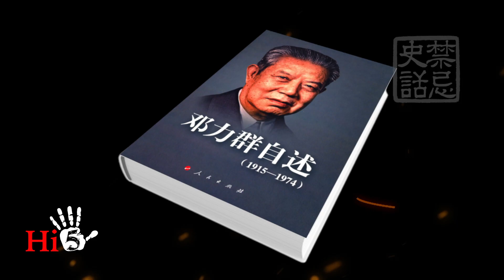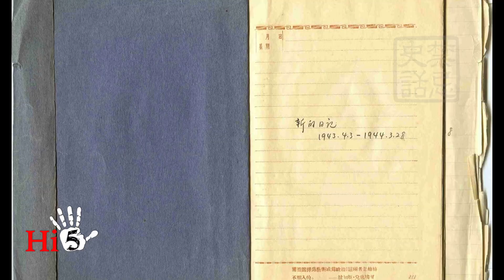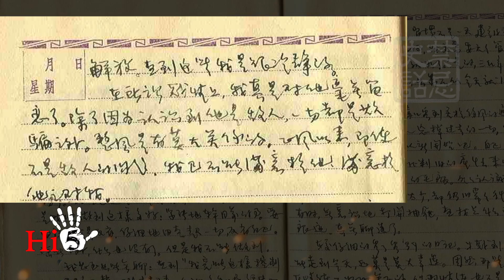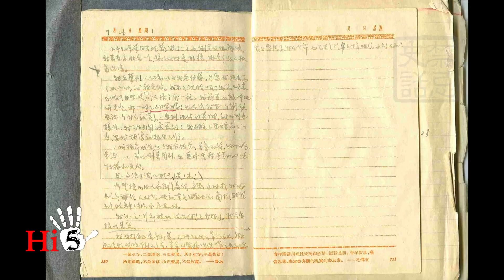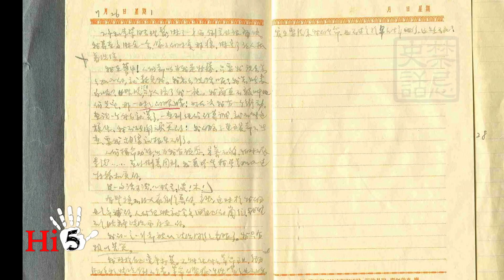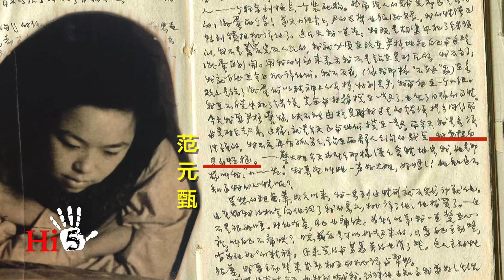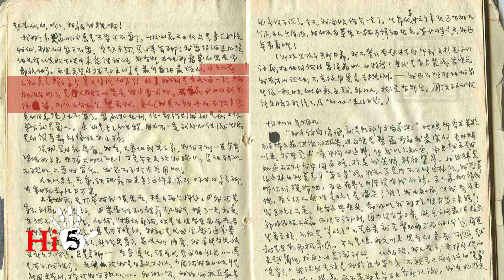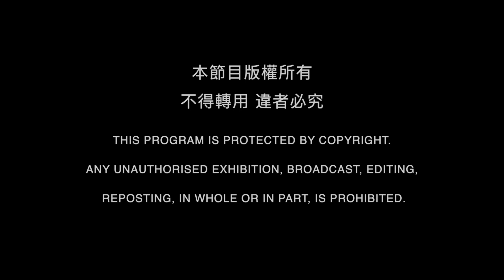禁忌史話：李銳日記秘密26｜「左王」鄧力群延安出軌記 （上）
前中共中央書記處書記、中宣部長鄧力群以「左王」著稱，他在延安時期有過一段刻骨銘心但難以啟齒的「出軌」，當年轟動延安，充滿中共政治內鬥的色彩，所顯示的遠遠不止一場婚外戀。